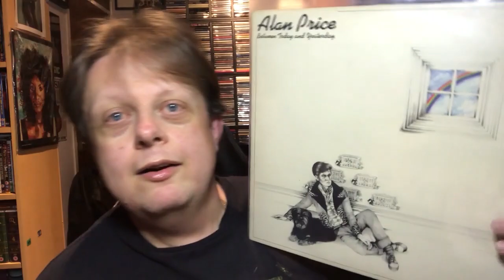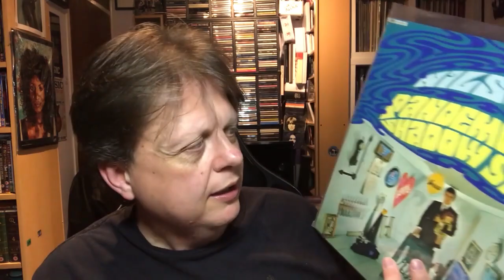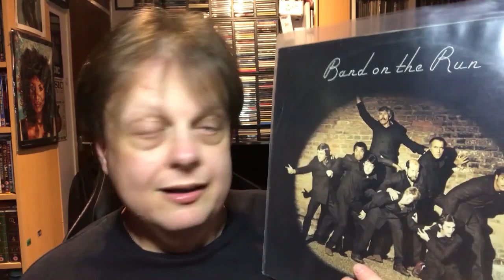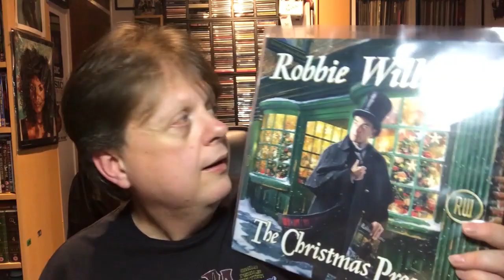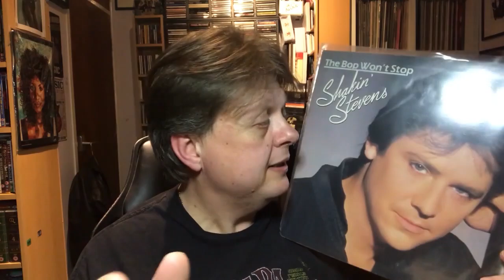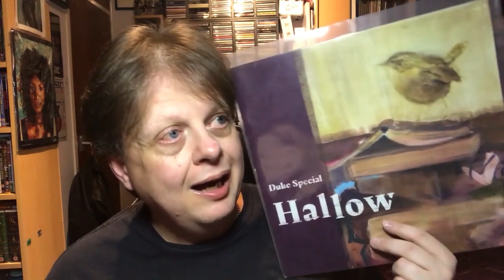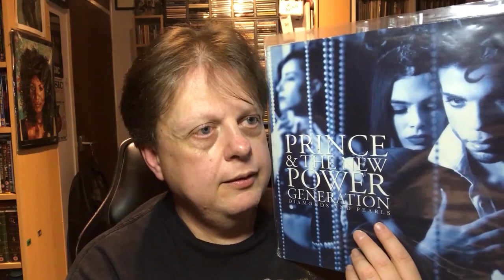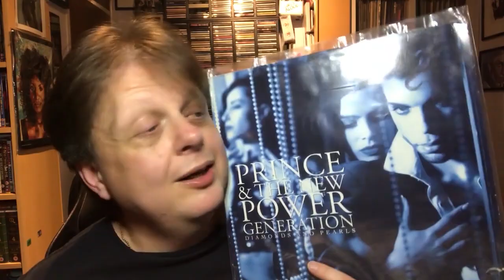My Top 10 Male Solo Artists